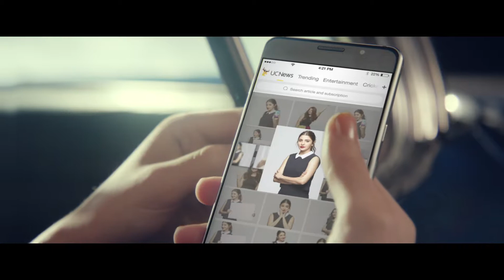UC News - Don't just live. Trend.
If you're trending, you're here to stay!